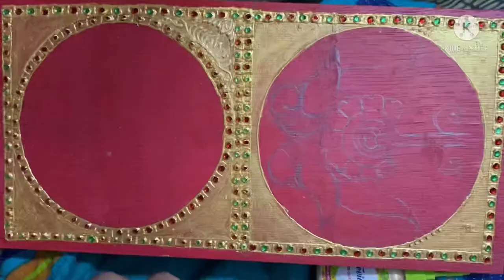DIY 2 parrots Tanjore painting wall clock